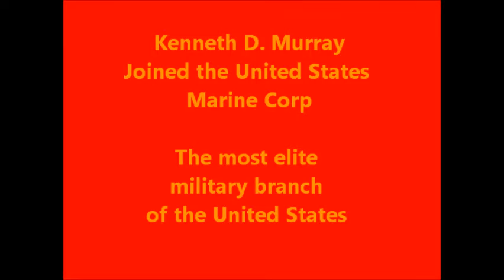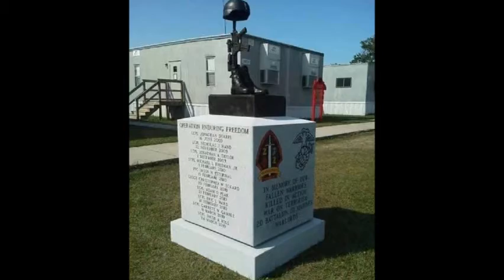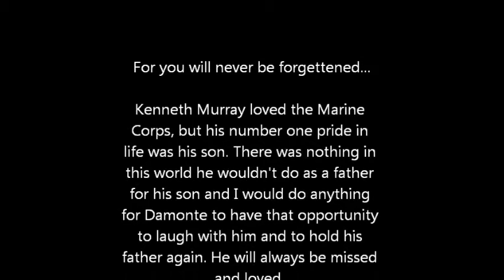The Life of Kenneth D Murray